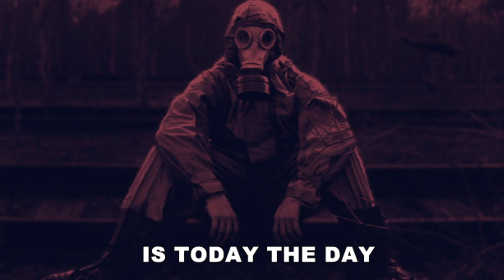ISTODAYTHEDAY Podcast 12/06/19 Gas Masks, Putnam, Biden